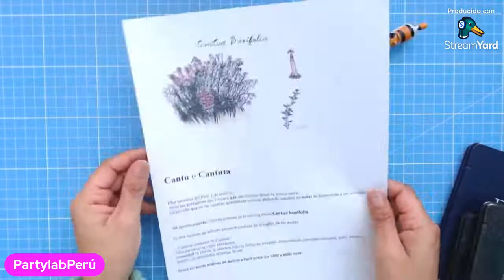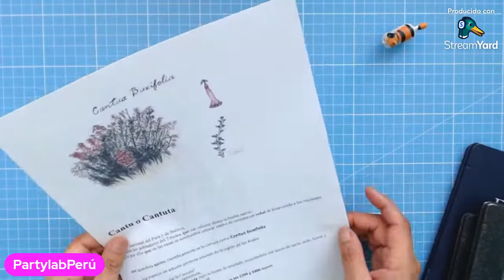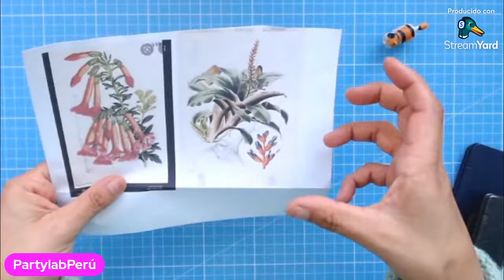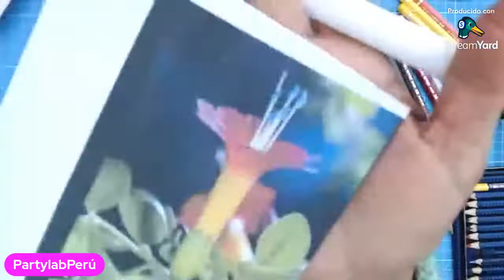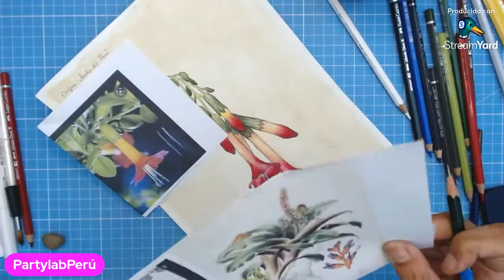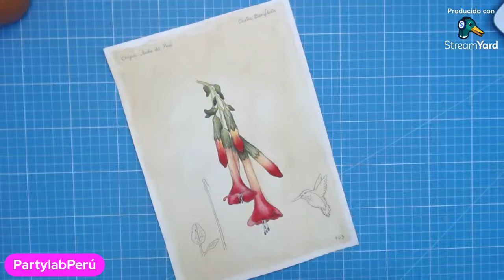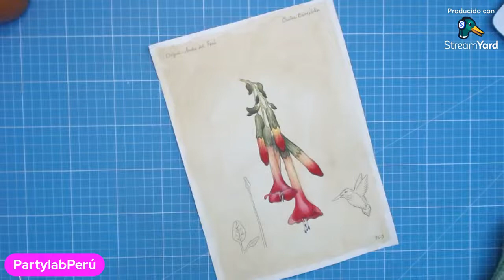Acompañame a dibujar una flor de Cantu - Cantua buxifolia Perú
Puedes crear muchas cosas usando materiales que son fáciles de reciclar y encontrar en tu casa.

Nada es imposible y si tienes ganas de hacerlo, no dudes en empezar.